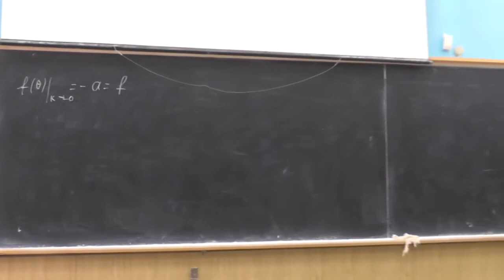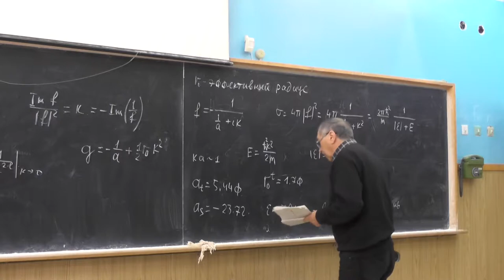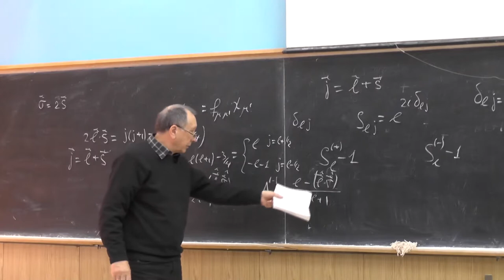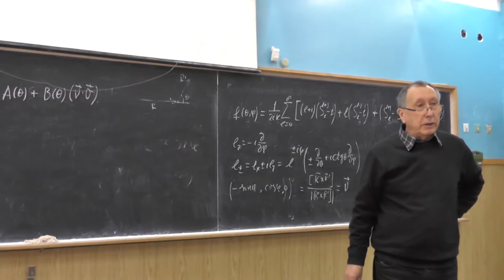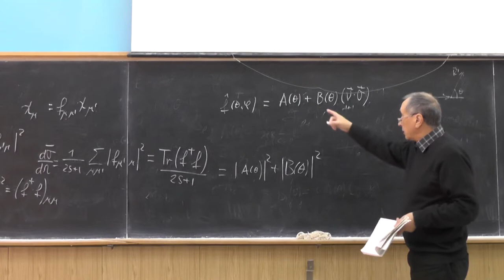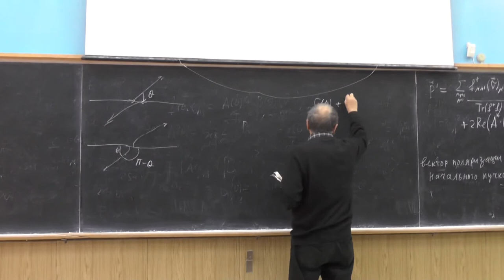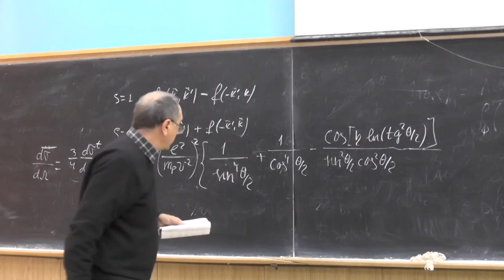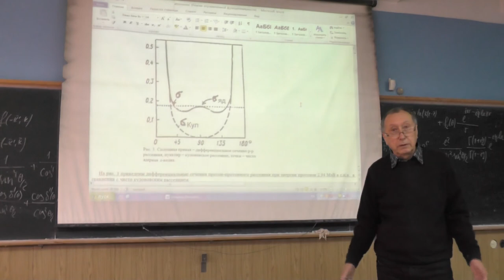Физика атомного ядра, В.Ф. Дмитриев. Лекция 2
Общий вид парциальной амплитуды. Резонансное рассеяние при малых энергиях. Приближение эффективного радиуса.

Рассеяние при спин-орбитальном взаимодействии. Парциальное разложение. Общий вид амплитуды. Ультрарелятивистский предел. Рассеяние поляризованных частиц. Азимутальная асимметрия сечения упругого рассеяния. Поляризация частиц в конечном состоянии при рассеянии неполяризованных частиц.

Рассеяние тождественных частиц.  Амплитуда рассеяния для бозонов и фермионов. Протон-протонное рассеяние.  Асимптотика волновой функции в кулоновском поле. Точная амплитуда рассеяния в кулоновском поле. Сечение протон-протонного рассеяния для неполяризованных частиц. Определение фаз ядерного рассеяние через кулон-ядерную интерференцию.